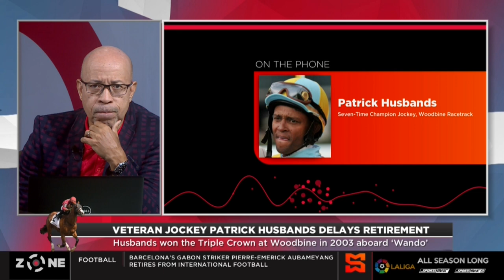7x Champion Jockey Patrick Husbands joins the Zone to discuss delaying retirement, his career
The Zone invites seven-time Champion jockey Patrick Husbands to discuss his horseracing career.